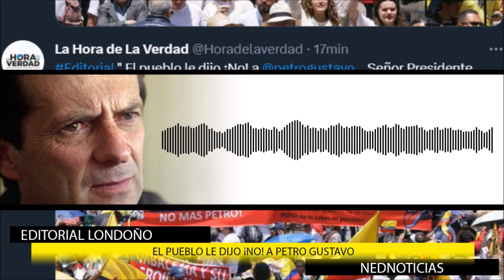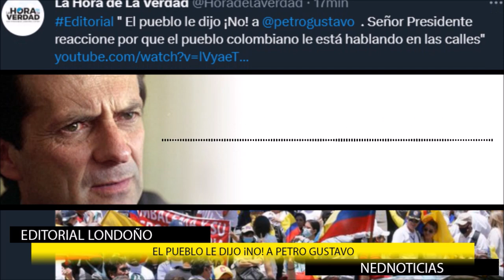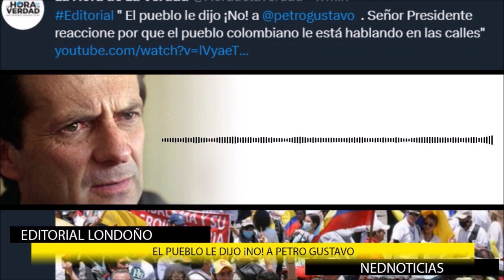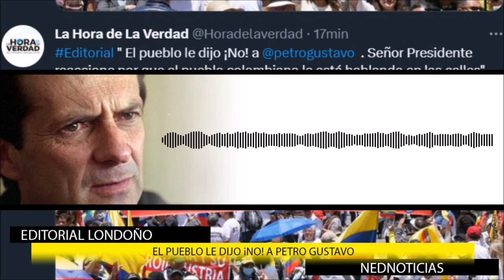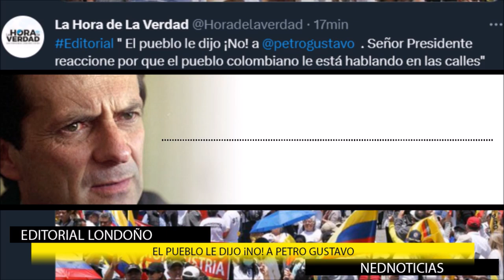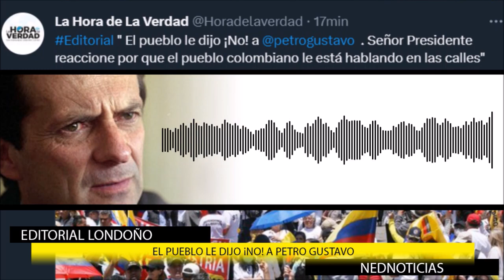EL PUEBLO LE DIJO "NO" A GUSTAVO PETRO ⚠️ Londoño y Paola Holguin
El fracaso de gustavopetro quedó a la vista . No hay duda ninguna. El fracaso de Petro y el éxito colosal del pueblo de Colombia. Las manifestaciones fueron inmensas, sin patrocinio político, sin dirección, sin discursos.
--- Paola Holguin